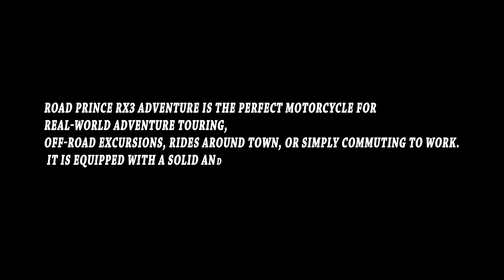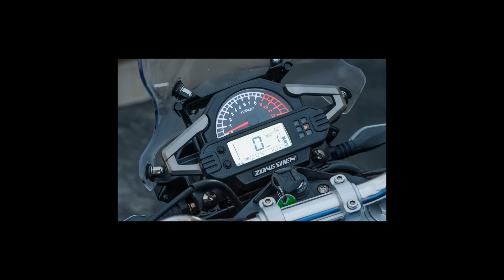Road Prince 250cc RX3 New Bike in Pakistan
RX3 Adventure is the perfect motorcycle for real-world adventure touring, off-road excursions, rides around town, or simply commuting to work. It is equipped with a solid and smooth 4-valve, overhead cam, counterbalanced, electric start, water-cooled 250cc engine, Delphi fuel injection and electronics, a six-speed transmission, and a standard equipment package that includes a tall windscreen, adjustable suspension, panniers and top case, dual sport tires, engine guards, skid plate, and much more.